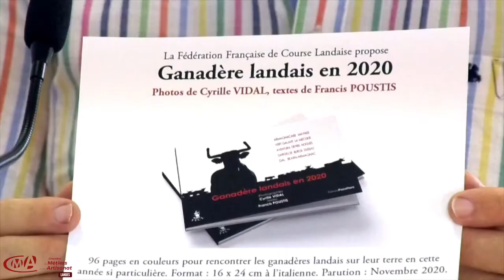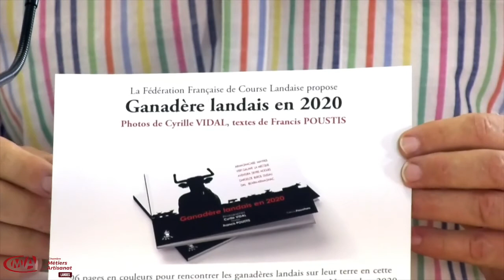Portrait d'artisan - Cyrille Vidal, photographe Meilleur Ouvrier de France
Invité du Journal des artisans : Cyrille Vidal
Cyrille Vidal est photographe à Aire sur l'Adour, et est 2 fois Meilleur Ouvrier de France, en photographie d’art et photographie industrielle.
Il est photographe officiel du Stade Montois et de la Course landaise.